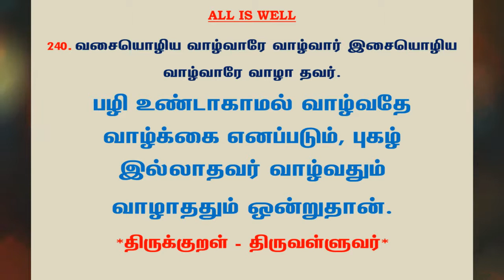#629 | தினம் ஒரு திருக்குறள் - குறள் 240 | Kural 240 - Daily One Thirukkural